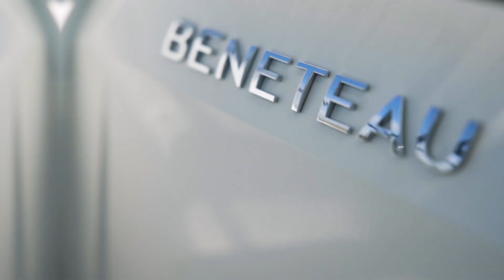Embrace the Sea: The New Beneteau Antares 8 | Power, Elegance & Versatility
Introducing the new Beneteau Antares 8 – the epitome of powerful, elegant, and versatile boating. Perfect for family outings or fishing adventures, this model promises an exceptional experience with its innovative Airstep® hull for smooth cruising and twin 200 HP engines for robust performance. Explore the versatile cockpit, which converts easily for relaxation or entertainment, and the intelligently designed interior with spacious cabins and a fully-equipped galley. Whether you're cruising the coast or anchoring in a secluded bay, the Antares 8 combines style with substance, offering everything you need for a weekend escape or a day of fishing.